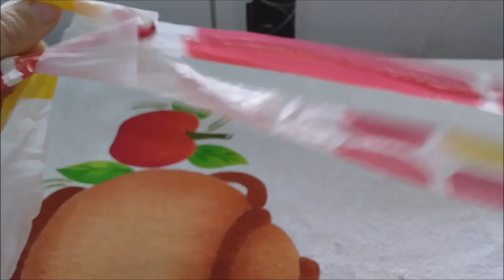Como fazer corda plástica com sacolas usadas - reaproveitar para preservar!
O plástico é um verdadeiro problema para a natureza já que esse material pode levar até 400 anos para se decompor. Vivemos na sociedade do plástico e isso tem poluído muito nosso planeta. Então, que tal usar suas sacolas plásticas velhas para fazer uma corda? Com a corda, você pode fazer muita coisa legal como varal, pendura vaso, etc. e ainda preserva o ambiente.